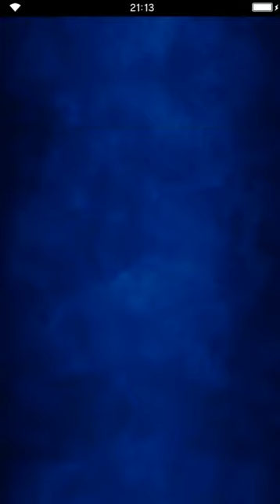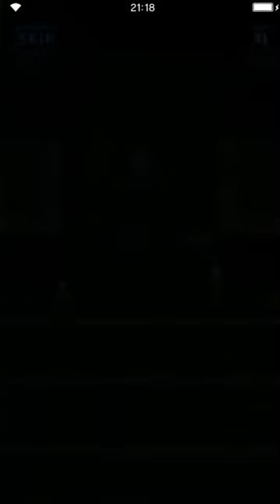Final Fantasy: Brave Exvius - Fun with Physalis 02 Tyrannical Xi Star